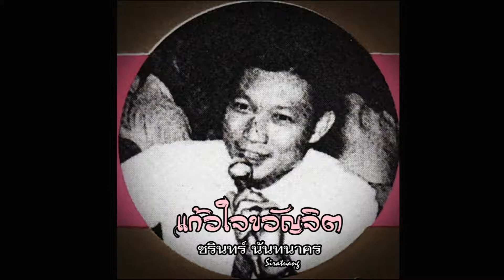แก้วใจขวัญจิต - ชรินทร์ นันทนาคร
เพลง แก้วใจขวัญจิต